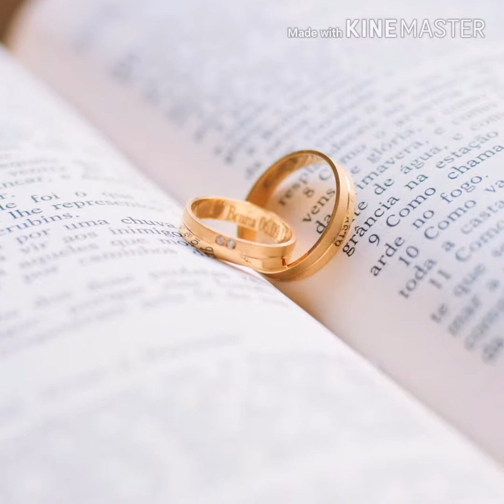Sunlight ( Wedding ring ) - FreeBackgroundMusic